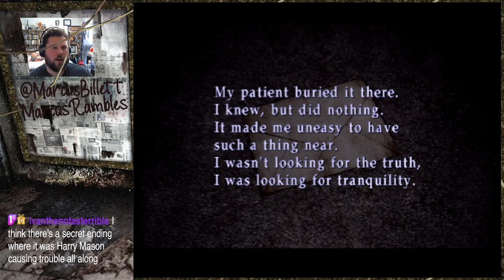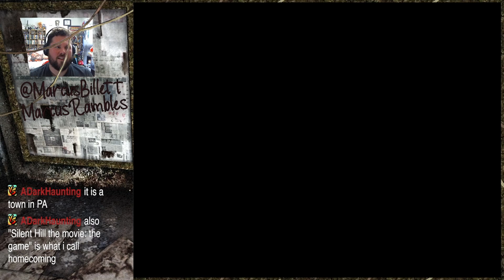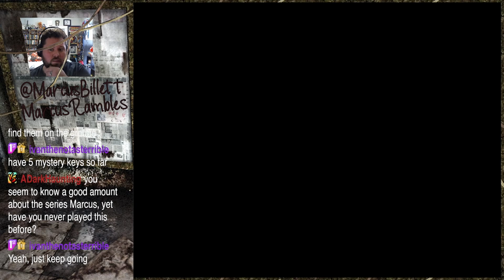Marcus Plays Silent Hill 2 Part 8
Original airdate: August 17 2023 to September 5th 2023

Marcus Rambles Twitch Channel:   / marcusrambles
Marcus' Twitter:   / marcusbillett